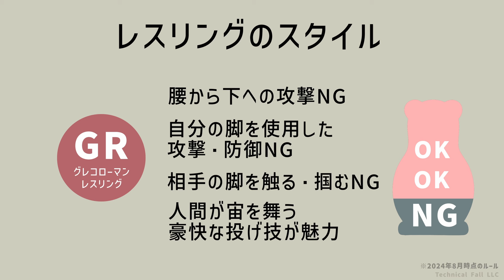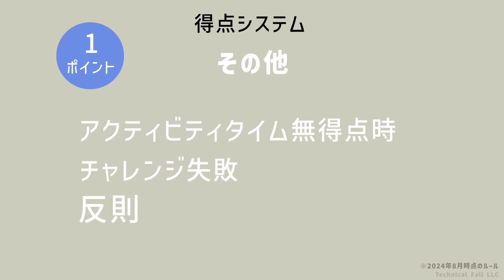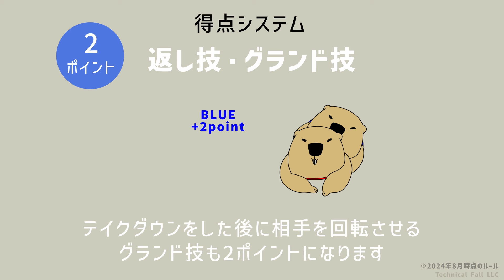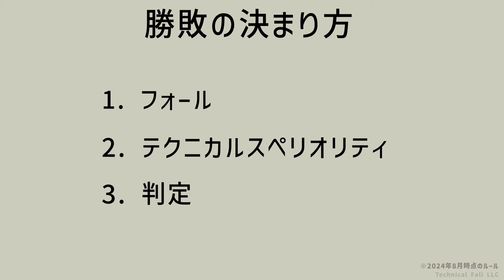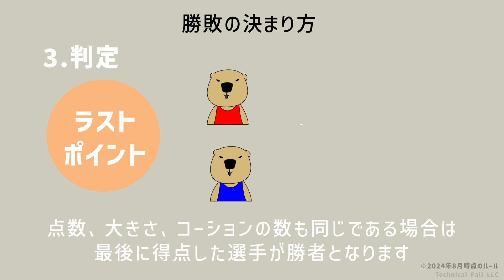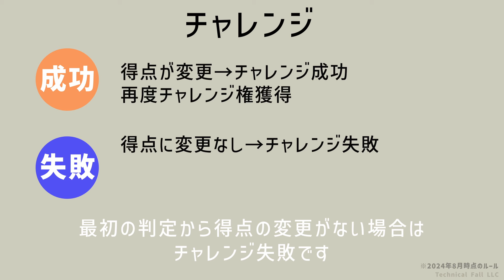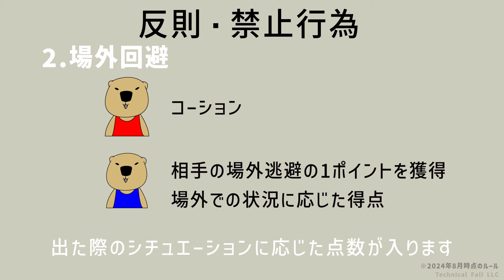レスリング ルール解説(2024/8現在)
2024年8月のオリンピックに向け、レスリングのルール解説動画を制作しました。
マーモットに演者をお願いし、親しみやすく分かりやすいものになりました。
また基本的な得点から、反則や消極的な選手へのペナルティまで詳しく解説しています。

観戦したい方、習い事としてレスリングをしている方など、ぜひこちらで大まかなルールを押さえていただければと思います！